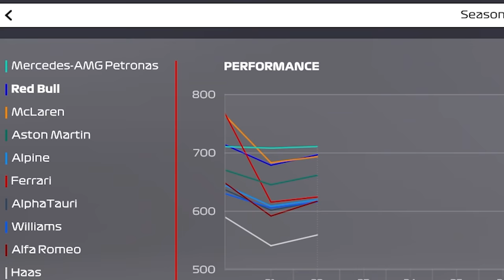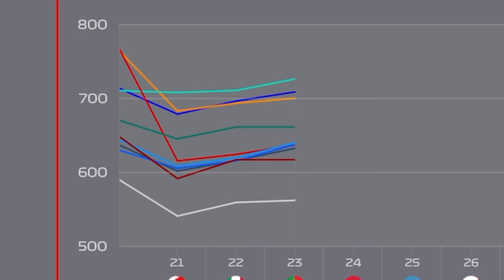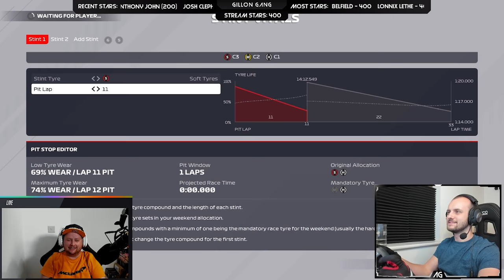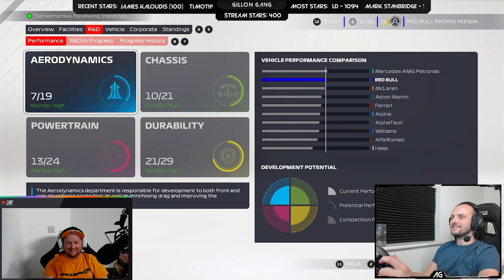F1 2021 Two Player Career (With Tiametmarduk) - WE HAVE TO BEAT BEN TODAY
Here we have the 23rd episode of my 2 player career mode series - featuring the one and only Tiametmarduk! Today is the third race of season 3, where we NEED to beat Ben after he narrowly beat us in the last two rounds...